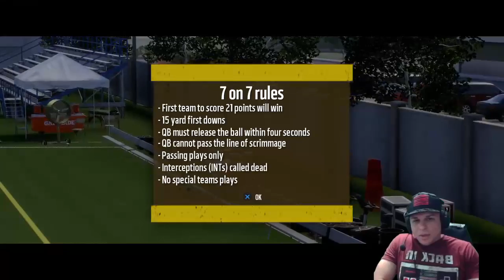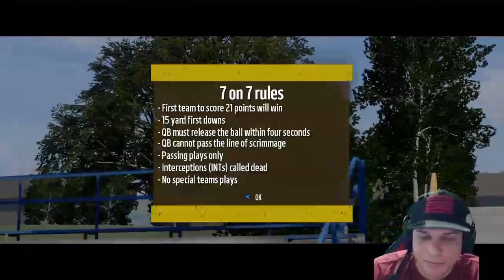NFL Madden 18 Storymode Longshot Pt 2 lets gooo